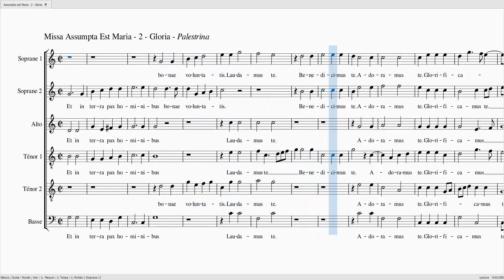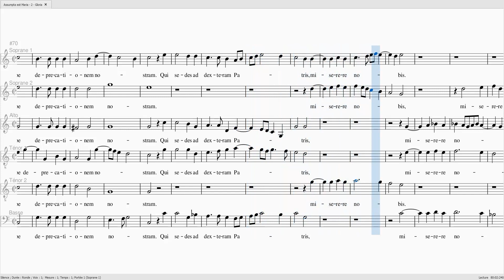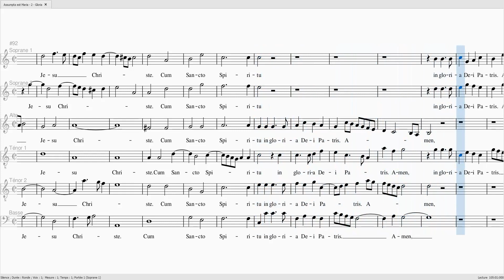PALESTRINA Missa Assumpta est Maria Gloria S1S2 100 A 0 T1T2B 100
PALESTRINA Missa Assumpta est Maria Gloria

Alto 0%
Ténor 1100%
Ténor 2 100%
Basse 100%